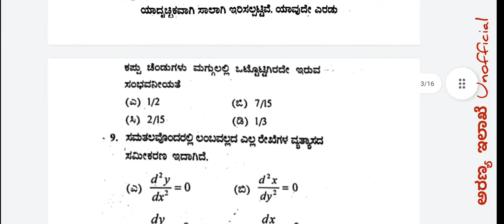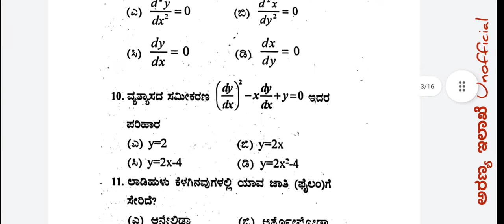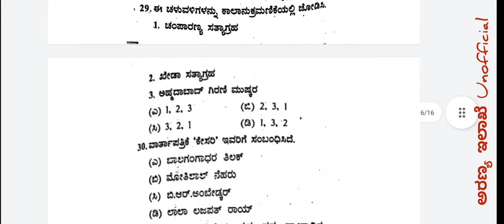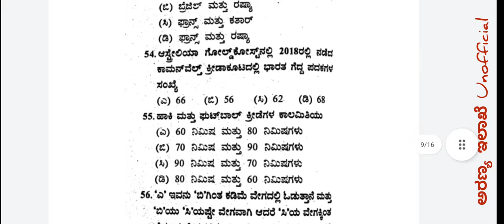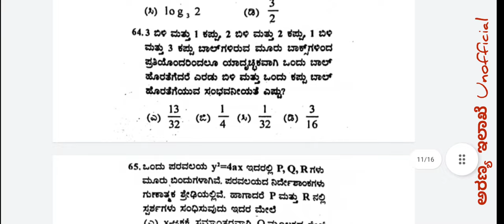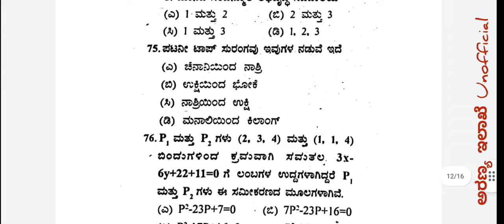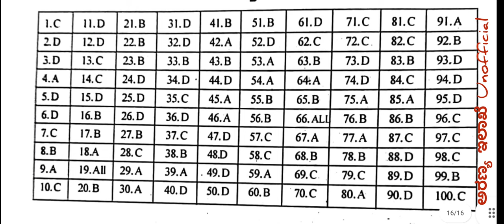ಅರಣ್ಯ ರಕ್ಷಕರ ನೇಮಕಾತಿ 2018 ರ ಪರೀಕ್ಷೆಯ ಪ್ರಶ್ನೇ ಪತ್ರಿಕೆ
2018 ನೆಯ ಸಾಲಿನಲ್ಲಿ ನಡದಂತಹ ಅರಣ್ಯ ರಕ್ಷಕರ ನೇಮಕಾತಿ ಪರೀಕ್ಷೆಯ ಪ್ರಶ್ನೇ ಪತ್ರಿಕೆ

Note:::
339 Forest Guards Physical September last week

2010
2012
2015
2016
2018
           ಈ ಎಲ್ಲಾ ವರ್ಷದ ಪ್ರಶ್ನೆ ಪತ್ರಿಕೆಗಳು ಬೇಕಾದಲ್ಲಿ Comment ನಲ್ಲಿ ನಿಮ್ಮ WhatsApp Number ನಮೂದಿಸಿ.